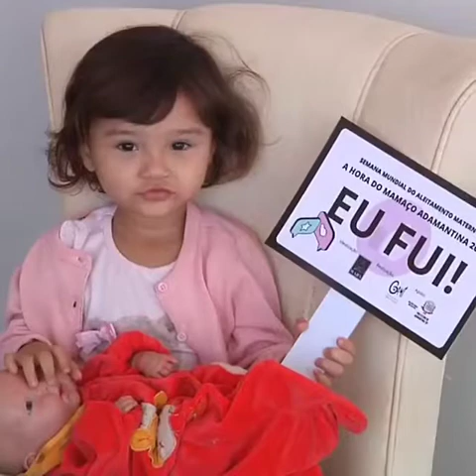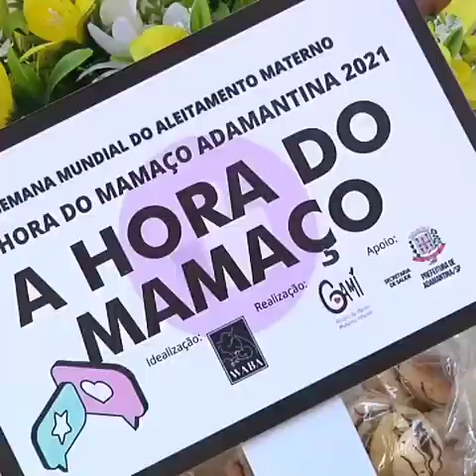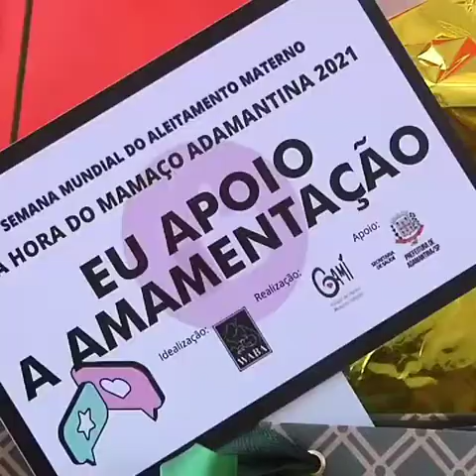Hora do Mamaço 2021 - Agosto Dourado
Gami promove a hora do mamaço com orientações sobre a amamentação